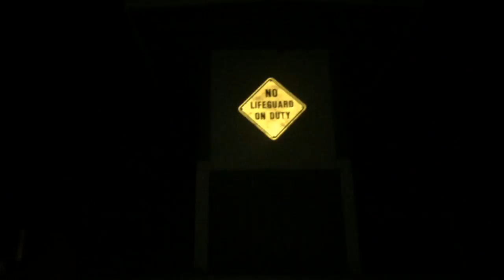S1E9 (3/3/17) beach night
Season: Senior year
Episode: went to Savers to thrift some clothes to DIY for tomorrw (not filmed), went to walmart for supplies and snacks, went to Sunset beach for chill vibez and gud timez with my homiez Alex and Kay haha